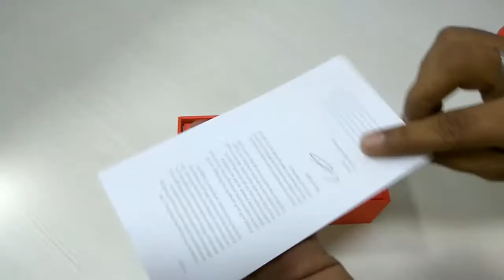OnePlus 5 Quick Unboxing & Close Look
Hi Friends, Check out this new video from my channel, its one and only the most awaited phone of the year, "The OnePlus 5". In this video I'll be unboxing and showing you the close look and feel of OnePlus 5 phone and accessories.

Quick Description of this Amazing Phone:

Phone is filled with features such as dual cameras with portrait mode, front facing 16MP camera, up to 8GB of RAM and 128GB storage, 5.5inch full HD AMOLED display, Snapdragon 835 processor and much more.